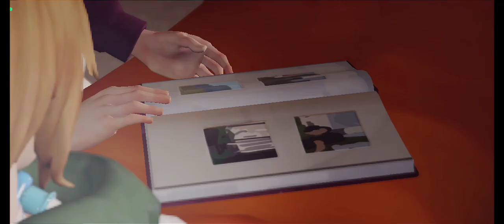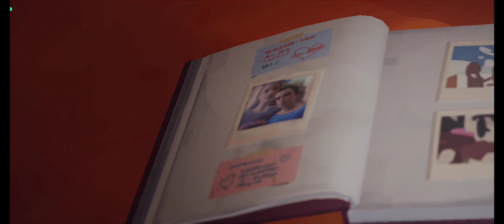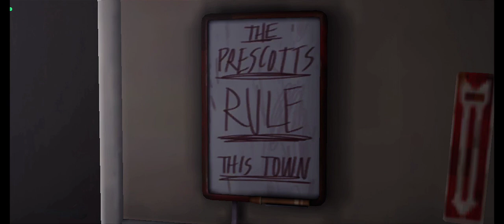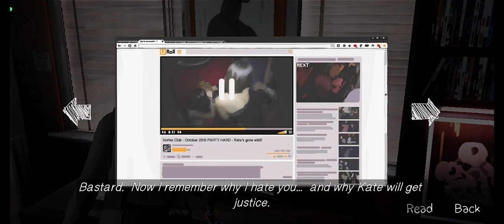Life is Strange : Part 9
"Life is Strange: The Power of Time Part 9":

is a narrative adventure game about Max Caulfield, a photography student who discovers she can rewind time. When Max uses her power to save her best friend Chloe Price from being murdered, she sets off a chain of events that threatens to tear the town of Arcadia Bay apart.

As Max, you must use your power to make choices that will shape the course of the story. Your choices will have a lasting impact on the characters, the relationships, and the world around you. No matter what you choose, you will never forget your time in Arcadia Bay.

I hope you enjoy playing Life is Strange: The Power of Time Part 9!

* The game is set in the beautiful Pacific Northwest town of Arcadia Bay.
* The game features a diverse cast of characters, including Max, Chloe, Rachel Amber, and Nathan Prescott.
* The game is full of suspense, drama, and mystery.
* The game's choices have a real impact on the story and the characters.
* The game is a must-play for fans of narrative adventure games, coming-of-age stories, and time travel stories.

1. Life is Strange
2. Life is Strange Part 9
3. Life is Strange game
4. Life is Strange trailer
5. Life is Strange gameplay
6. Life is Strange review
7. Life is Strange characters
8. Life is Strange story
9. Life is Strange choices
10. Life is Strange music
11. Life is Strange setting
12. Life is Strange development
Life is Strange gameplay
Life is Strange gameplay Android
Life is Strange True Colors
Life is Strange soundtrack
Life is Strange Before the Storms